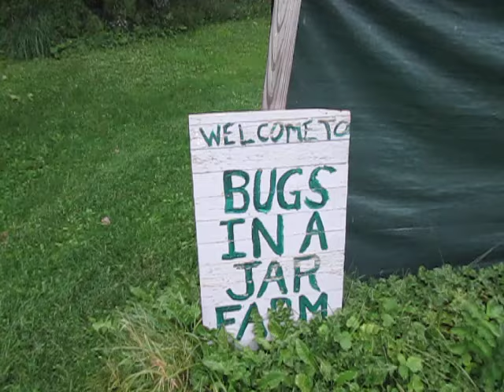A Soon-to-Be Official Old Man With Broken Teeth Wraps Up Another Pointless Summer in Hell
Say good-bye to yet another miserable, depressing pointless summer in Hell, and hello to yet another miserable, depressing pointless fall...